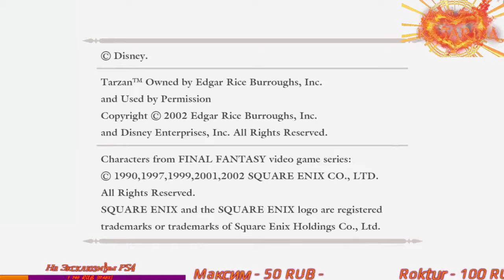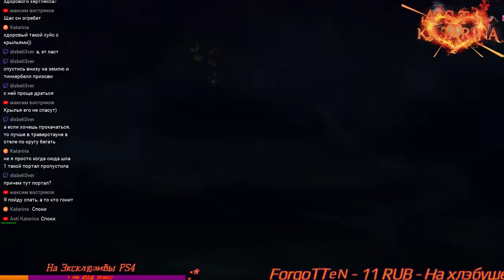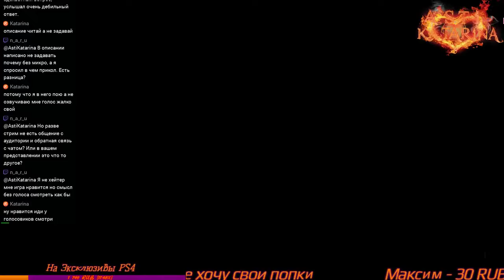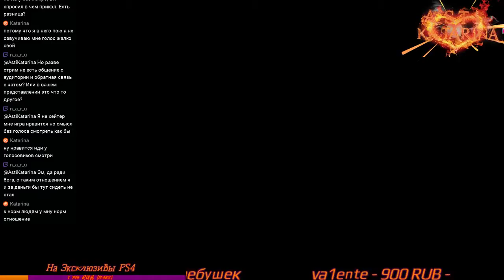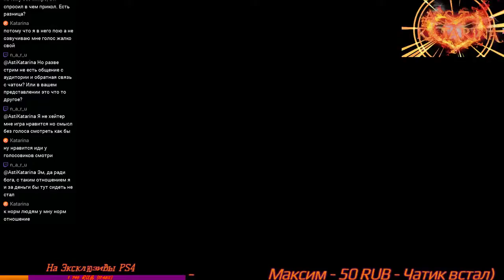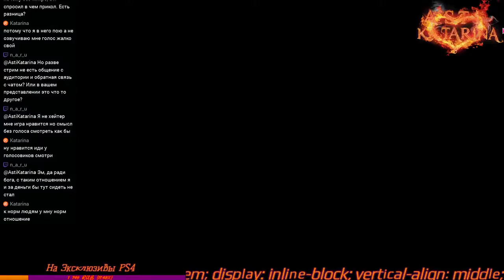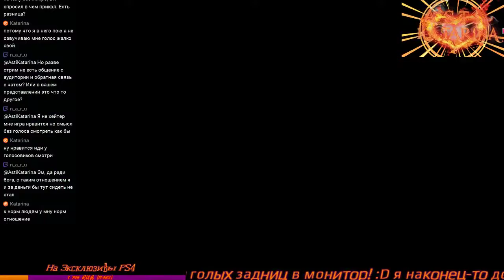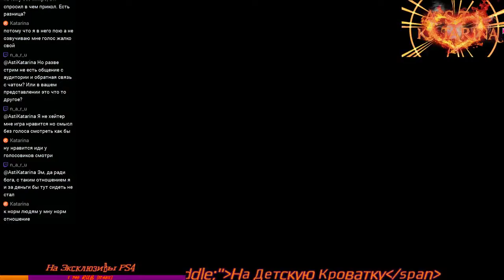KINGDOM HEARTS final mix #20 (PS4 PRO)